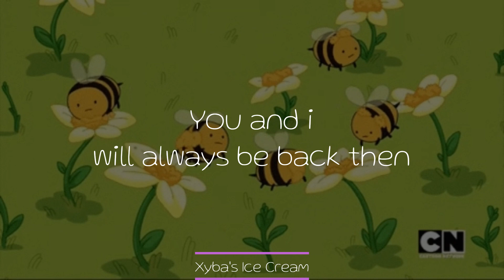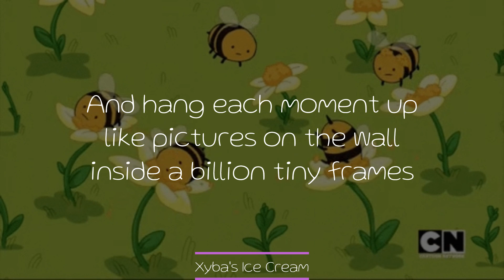Time Adventure - Rebbeca Sugar (Lyrics)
My favorite series of all time. I love everyone of them except Wyatt, that little weirdo.